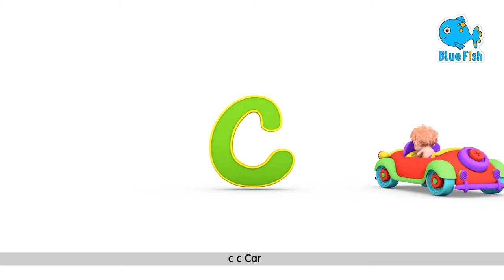old macdonald had a farm song |+ 4K Nursery Rhymes & Kids Songs - Blue Fish